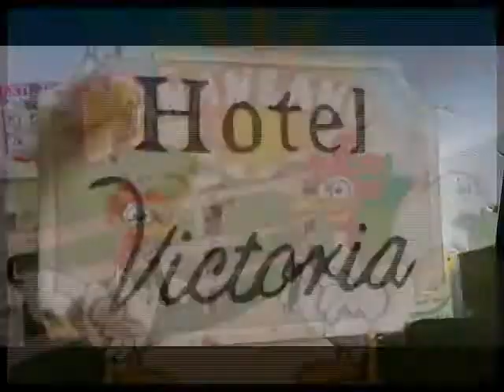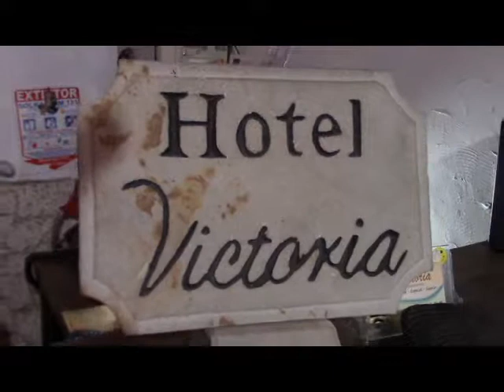DECORACIÓN NAVIDEÑA HOTEL VICTORIA